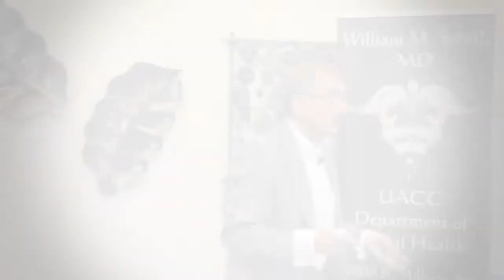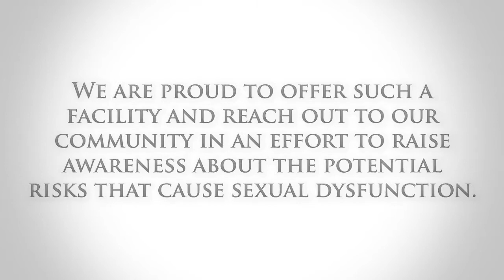What Is A Healthy Testosterone Level And Why Does It Matter?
Dr. William Schiff explains what a healthy testosterone level is and what effect it can have on sexual dysfunction.